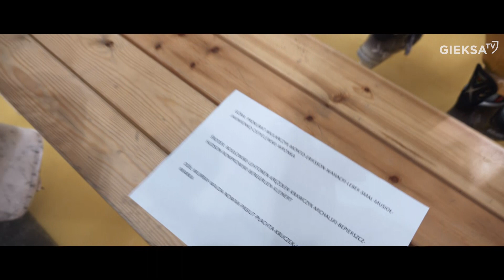"Bez kask". Kulisy sesji hokeistów GKS-u Katowice (27.09.2021)